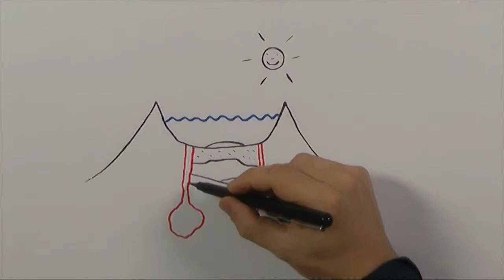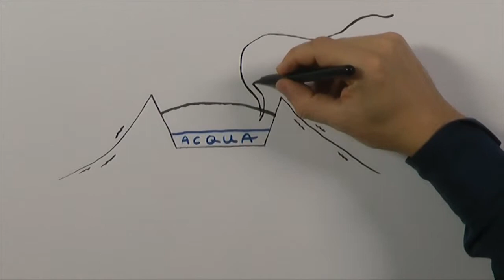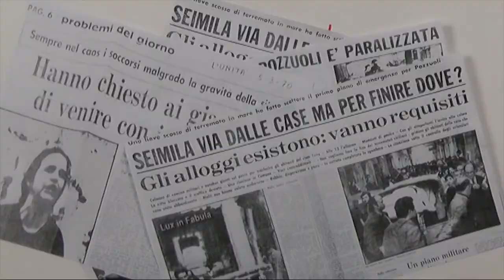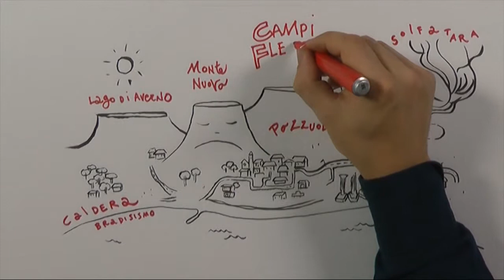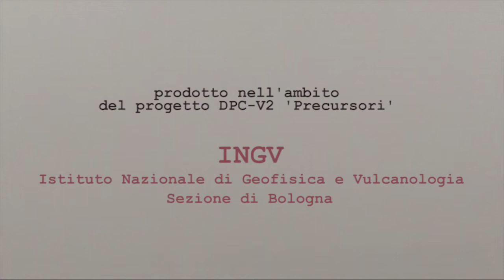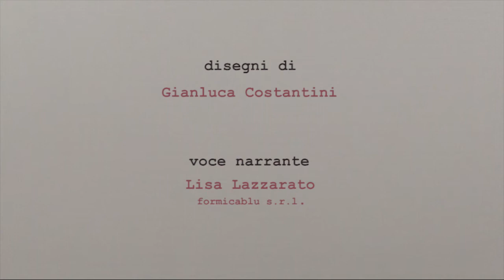Nel sonno del vulcano (5 min)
Come e quando si risvegliano i vulcani? E perché i Campi Flegrei, come altre caldere, sono così difficili da prevedere?